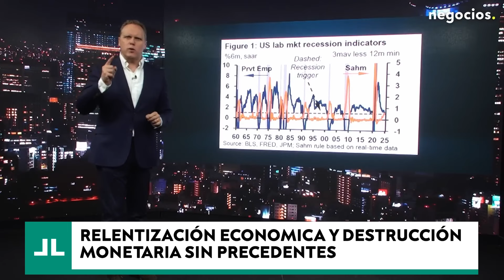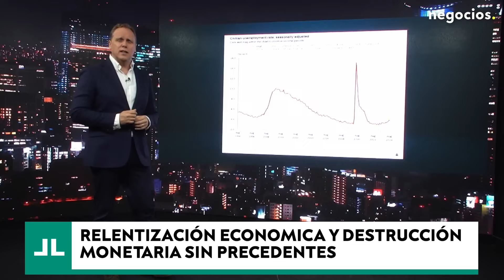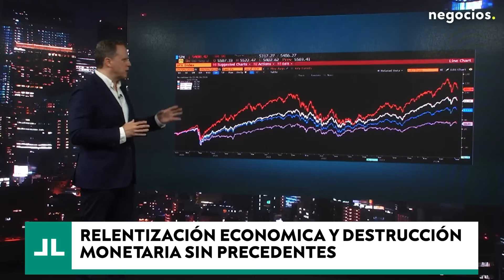LA RECESIÓN Y LA DESTRUCCIÓN MONETARIA SERÁ BRUTAL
Nos enfrentamos a una gran ralentización económica y a una destrucción monetaria sin precedentes.

¡Un saludo!